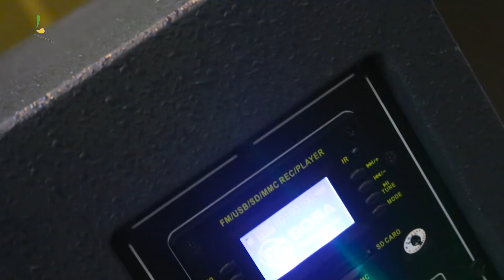LOA KÉO THANH LÝ | BOSA 4800 | NHANH TAY HỐT NGAY KẺO TRỄ.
phủ lớp sơn tĩnh điện màu đen. Màn loa được làm từ chất liệu hợp kim nhôm có độ bền cao, giúp bảo vệ loa bass tránh khỏi va chạm trong quá trình di chuyển cũng như cho âm thanh truyền ra vang xa và đều âm hơn.

Loa kéo Bosa 4800 được thiết kế có tay cầm phía trên và bánh xe để tiện di chuyển, với kích thước khá gọn là 45*55*80 (cm)  sẽ dễ dàng cho bạn di chuyển. Loa cho công suất tầm 600W, nhưng vì là thùng gỗ nên âm ra cực vang và chắc, rất thích hợp cho những nhu cầu dùng giải trí trong gia đình và những sự kiện tổ chức trong phạm vi vừa phải và phục vụ cho khoảng 50-100 người cũng một lúc.

Địa chỉ:
CN1: 15 Thăng Long, P.14, Tân Bình
CN2: 89 Nguyễn Văn Cừ, P1, Quận 5
CN3: 525 Kha Vạn Cân, P. Linh Đông, Quận Thủ Đức
CN4: 27, đường 3/2, P. Xuân Khánh, Q. Ninh Kiều, TP. Cần Thơ